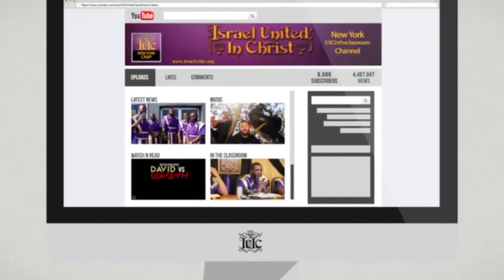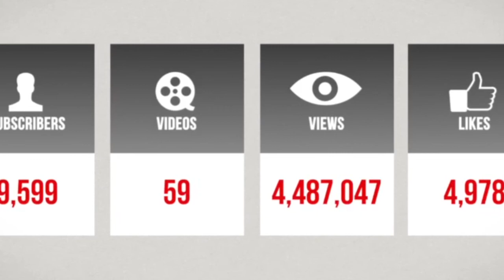15 Minutes with the Captains: A Good Wife For A Good Man